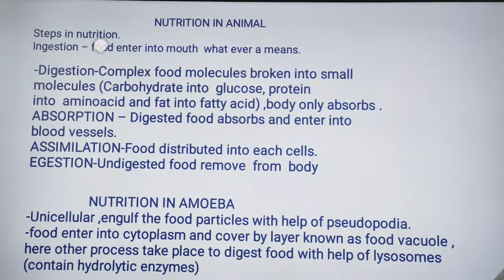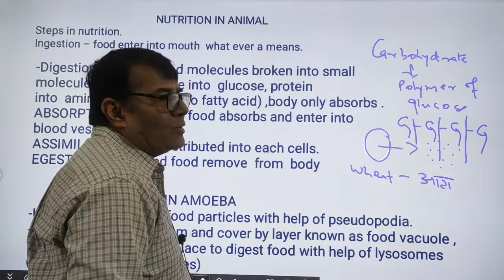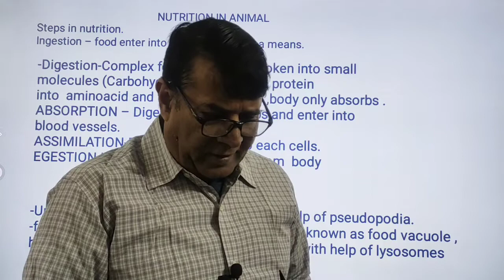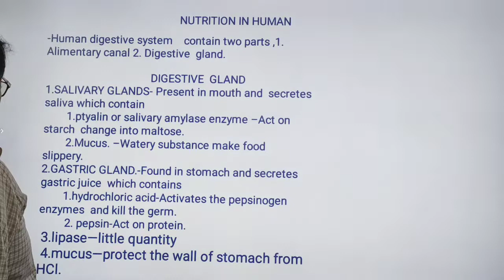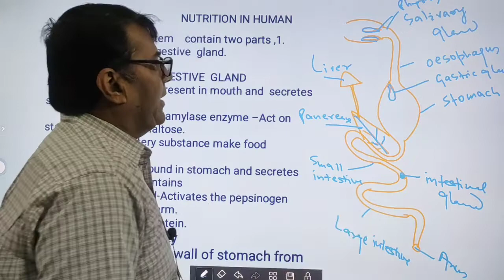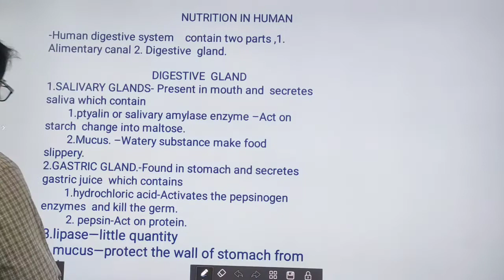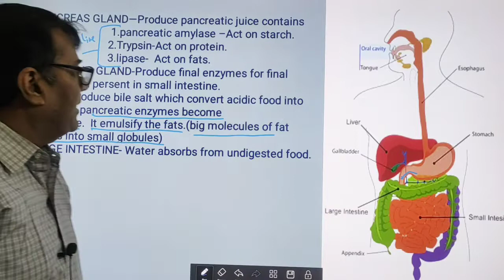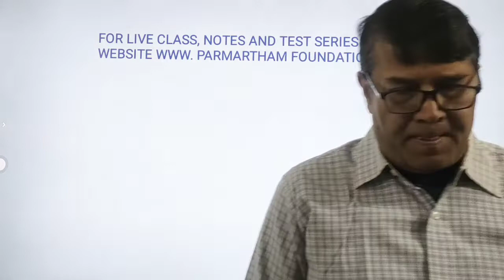LIFE PROCESSES||PART-2||XTH SCIENCE||NUTRITION IN ANIMALS||DR S.PRASAD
gravity biology by dr s prasad | neet biology,ixth biology | 12th biology,xiith biology,ixth science by dr s prasad | gravity biology class by dr s prasad | 11th biology by s |  class 9 cbse | life processes class 10 science biology nutrition in animals by Dr S Prasad

NUTRITION IN HUMAN
DR S . PRASAD
EXPGT(KV)

Classes Schedule:
7.30 Am -  XIIth Biology
11.30 Am - IXth Science

✔️ Class: 10th
✔️ Subject: Science
✔️ Chapter: life processes
✔️ Topic Name:  nutrition in animals

Parmartham foundation is an online education platform that helps give You NCERT/CBSE curriculum based free full courses from 9th to Class 12th so that you can perform well in any and all exams you give in your academic career.